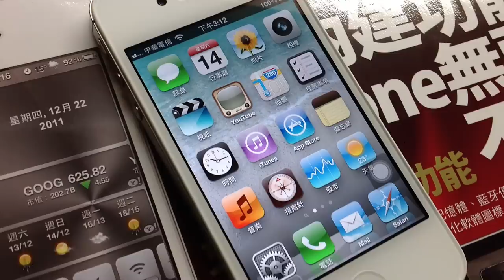iOS 6 中文 Siri 能查詢運動比賽資料了